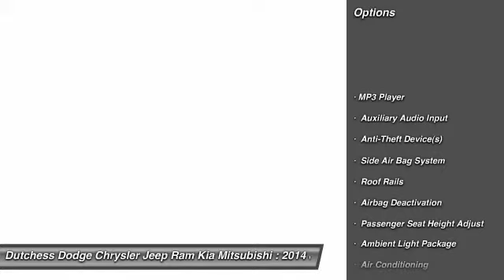2014 Jeep Cherokee Sport Poughkeepsie NY 12601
2014 Jeep Cherokee Sport

This vehicle is located at:

2285 South Roadd  (Rt 9)